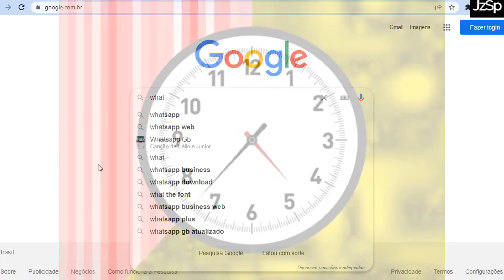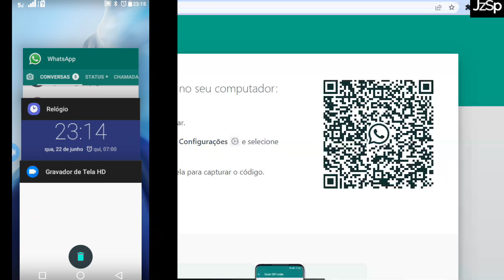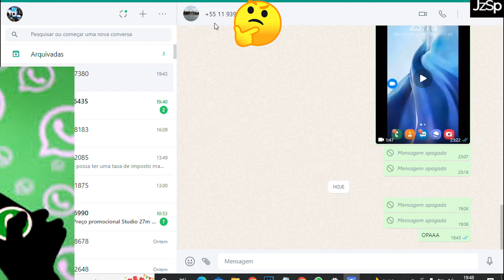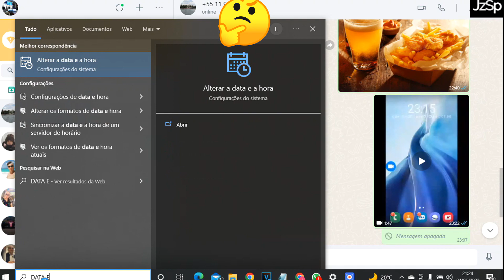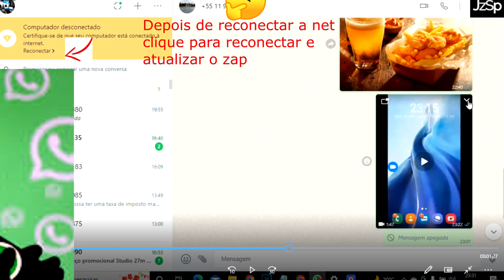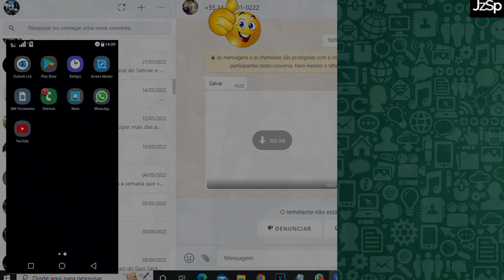✅(2022)Como apagar mensagens do Whatsapp depois do tempo limite atualizado👍😎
Sabe aquelas mensagens que voce enviou por engano ou até mesmo se arrependeu de mandar mas quando tentou apagar ja era tarde demais...🤣

Neste video,uma dica super rapida e pratica de como apagar mensagens do Whatsapp 48 horas ou mais,do tempo limite.😎

Usaremos o Celular e o Pc...

Muito simples de resolver...👍😎